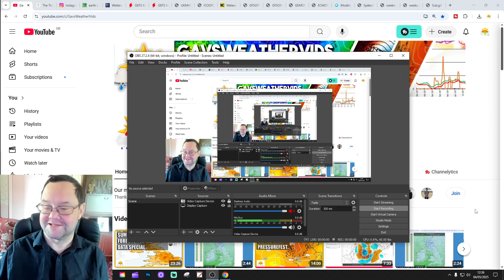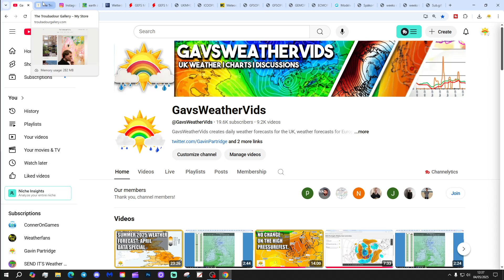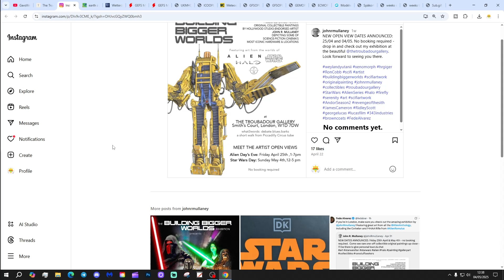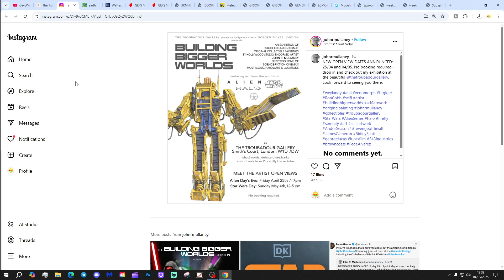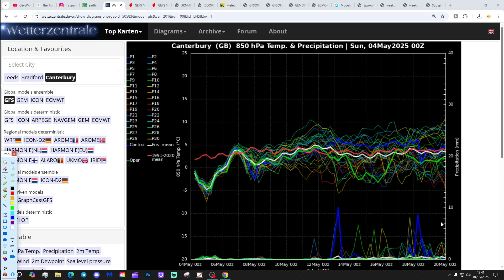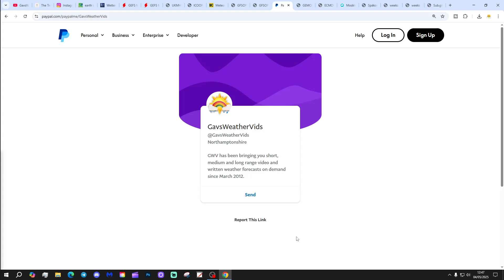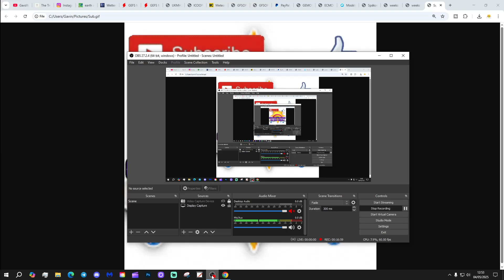Ten Day Forecast: High Pressure Goes On And On...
Hello everyone and thanks for tuning in to today's ten day forecast video update. We're going to look at the weather for the next ten to fourteen days. Day ten will take us to 14th May - and we'll be able to extend out beyond that with the extended GFS and ECM ensembles (they run to around a couple of weeks)  We'll have a look at CFS V2 for the next four weeks getting us towards the second half of May at the end of the video...

💡  Video Credits: 💡

💡  GWV Links: 💡